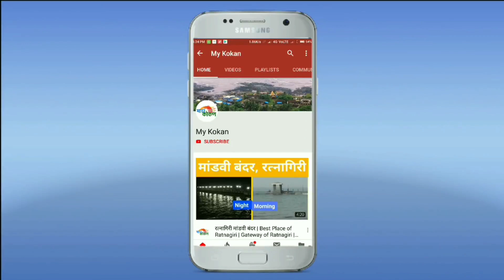माझी भूमिका प्रकल्पाच्या बाजूने आहे, पण पक्षप्रमुख म्हणतील तसं - राजन साळवी